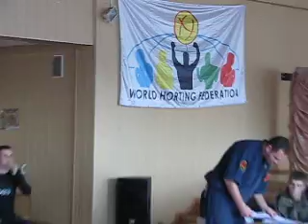Horting 13.11.2010 Чемпионат киевского клуба Торнадо. 18.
Чемпионат киевского клуба хортинга "Торнадо" среди детей и юношей 13 ноября 2010 г. в г. Киеве, СШ № 231. Руководитель клуба и главный судья - мастер хортинга Александр Гречаный. Клуб является коллективным членом Всемирной Федерации Хортинга - WORLD HORTING FEDERATION - WHF. ХОРТИНГ - комплексная система разносторонней подготовки бойца, готового выступать на соревнованиях по любым полноконтактным правилам единоборств.